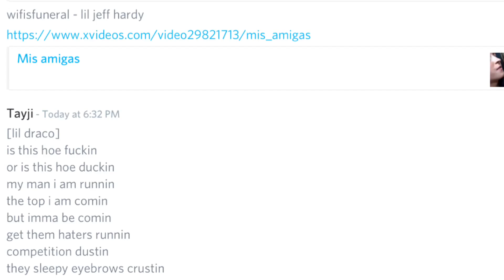December 31, 1999